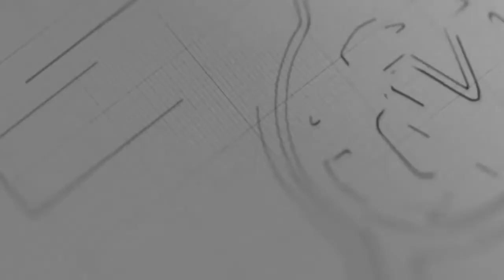ပုဂံကိုလာရောက်သူတွေ ကိုဗစ်ကာကွယ်ရေးစည်းကမ်းလိုက်နာမှုအားနည်းနေ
ပြန်လည်ဖွင့်လှစ်နေပြီဖြစ်တဲ့ပုဂံမှာ တစ်ရက်ကို ခရီးသွားဦးရေ ငါးရာလောက်ရှိနေပေမယ့် ကျန်းမာရေးအရစည်းမျဉ်းစည်းကမ်းတွေလိုက်နာမှုအားနည်းနေသေးတယ်လို့ ဟိုတယ် နဲ့ ခရီးသွားလာရေးဝန်ကြီးဌာန ၊ ပြည်ထောင်စုဝန်ကြီး ဦးအုန်းမောင်က ပြောလိုက်ပါတယ်။

“ပုဂံမှာခရီးသွားနှုန်းကပြန်မြင့်နေတယ် တစ်ရက်ထဲ ၄၅၀ ၅၀၀လောက်ရှိတယ် ဒါပေမယ့် mask မတပ်တာတို့လိုမျိူးတွေ စည်းကမ်းလိုက်နာမှုအားနည်းတော့ ဒေသခံ ခရီးသွားအဖွဲ့အစည်းတွေက လိုက်ပြိးသတိပေးနေရတာတွေလည်းအများကြီးလုပ်နေရတယ်”

ကိုဗစ်ကာလအတွင်း ပုဂံဘုရားတွေကိုအချိန်အကန့်အသတ်နဲ့ဖူးမြှော်ခွင့်ကို ပြီးခဲ့တဲ့ ဇွန်လက စတင်ပြီး ပြန်လည်ခွင့်ပြုခဲ့လို့ ပြည်တွင်းခရီးသွားတွေ ပြန်လည်ရောက်ရှိလာကြတာပဲဖြစ်ပါတယ်။

ဒါအပြင်ပုဂံဒေသမှာကိုဗစ်ကြောင့်ရပ်နားထားရတဲ့ဟိုတယ်နဲ့တည်းခိုခန်းတွေအနက်စည်းကမ်းချက်နဲ့ညီလို့ပြန်လည်ဖွင့်လှစ်ခွင့်ပြုထားတဲ့အလုံးရေကဇူလိုင်လ၇ရက်နေ့အထိစာရင်းတွေအရ ၂၉လုံးအထိရှိနေပါပြီ။

ဟိုတယ်နဲ့တည်းခိုခန်းတွေပြန်လည်ဖွင့်လှစ်နေပေမယ့်ဒေသခံ ရိုးရာလက်မှုဆိုင်တွေစားသောက်ဆိုင်တွေကတော့ ရာနှုန်းပြည့်ပုဂံမှာပြန်လည်မဖွင့်လှစ်နိုင်သေးပါဘူး။

ဒါ့အပြင်နိုင်ငံတကာလေကြောင်းလိုင်းတွေပိတ်ထားတာကြောင့် ခရီးသွားတွေကလည်းပြည်တွင်းခရီးသွားတွေ ပဲရှိနေသေးတာဖြစ်ပါတယ်။

သတင်း-မိုးညို
ကင်မရာ-ယဉ်မွန်